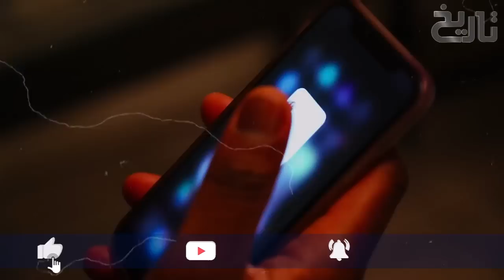Ehad e Mughlia Ep27 | Shibani Khan Vs Zaheeruddin Babur When Babur's 1,000 Army faced 5,000 warriors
Muhammad Shaybani Khan (Uzbek: Muhammad Shayboniy[1], also known as Abul-Fath Shaybani Khan or Shayabak Khan or Shahi Beg Khan, originally named "Shibägh", which means "wormwood" or "obsidian") (c. 1451 – 2 December 1510), was an Uzbek leader who consolidated various Uzbek tribes and laid the foundations for their ascendance in Transoxiana and the establishment of the Khanate of Bukhara. He was a Shaybanid or descendant of Shiban (or Shayban), the fifth son of Jochi, Genghis Khan's eldest son. He was the son of Shah-Budag, thus a grandson of the Uzbek conqueror Abu'l-Khayr Khan.

During Babur's struggles in Fergana, Sultan Ahmed Tambal, a non Chingizid Mongol who formerly served Babur's father as a Beg (warrior) had attempted to capture Andizhan in the name of Babur's younger brother Jahangir Mirza whom Tambal easily dominated politically.

After failing during the first attempt, Tambal tried a second attempt & it was here that a well known confrontation took place between the two in which Tambal struck Babur's head as depicted in the below miniature. Below is Babur's narration of the confrontation.

"We both entered the road and came face to face. Tambal had on all his armour except for the horse mail. I had none save my quiver and sword. I took aim at his mailed head with the arrow I had in my hand and shot. Just then an arrow struck me in the thigh, piercing straight through. I had an under helmet cap on my head. Tambal landed such a blow on my head that my head went numb".

Shaken by the blow, Babur managed to recover till Babur's Mughal (Mongol) uncles came to his rescue and managed to chase away Sultan Ahmed Tambal.

Sultan Ahmad Tambal, also appears as Tambol, Tanbal or Tanbol, (? - 1504) was a Mongol noble, ruler of Andijan first on behalf of Jahangir Mirza (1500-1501) and (1502) and then (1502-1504) in proper noun.

At the death of Umar Shaykh II (Umar Shaykh Mirza) and the ascent to the throne of Baber (June 1495) he began to stand out as one of the young prince's trusted men. In 1497 Baber went to conquer Samarkand where he entered the city (on an unspecified date in November (after a siege of seven months). Baysunkur Mirza, with 200 or 300 men, fled to the city of Turkestan (Yasi) and then to Kunduz with Khusraw Shah.

Baber stayed 18 months in Khudjand; he made an attempt towards Samarkand and an attempt towards Andijan, which were unsuccessful. But it seems that the government of Auzun Hasan and Ahmad Tambal was not liked by the inhabitants; the city of Marghilan, where Muhammad Dost Taghai (son of Ali Dost Taghai) had much influence, submitted to Baber and swore allegiance to him. Hasan and Tambal attacked Marghilan but then Hasan Dikcha revolted in Akhsi and called Baber's forces. This, moreover, was then supported by some men sent by Mahmud Khan and some deserters from the service of Auzun Hasan, and after a partial defeat near Marghilan, Hasan and Tambal retreated in disorder to Andijan where they had left in charge of affairs to Nasir Beg, husband of Auzun Hasan's sister. In the late spring of 1499 Baber appeared in Andijan and Auzun Hasan fled west while Ahmad Tambal retreated east to the fortress of Auzkint. Baber entered Andijan in June 1499; Auzun surrendered to Akhsi and after taking him with his people to Andijan was allowed to march to Karatigin, but Tambal resisted and collected all the malcontents with Baber and he says that the Mongols who served were addicted to the his own mother (sister of Yunas Khan) were either of the Doghlat clan of Hisor or the clients and servants of that clan. Baber demanded from the soldiers of Auzun Hasan who had passed into his service, to return some objects that they had confiscated from followers of Baber and the soldiers then refused and passed to Tambal. This one, thus reinforced, then advanced towards Andijan, until he found an army led by an officer of Baber at the river Ailaish, a day to the east of Andijan, which he defeated. Then he advanced accompanied by Jahangir Mirza and took positions 3 km east of Andijan; made some attacks but without establishing a regular siege; on three occasions he attacked the city but could not pass the suburbs and after a month he withdrew and went to Osh which was strongly defended, and then towards the north. He established a garrison at Madu (modern Mady, on the route between Osh and Kaixgar), of which he gave the command to his brother with a garrison of 250 men